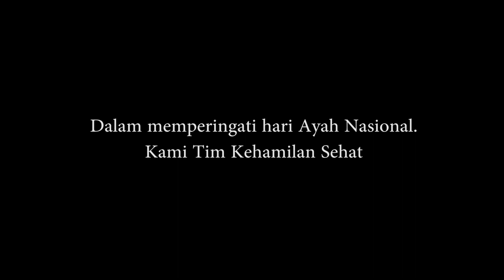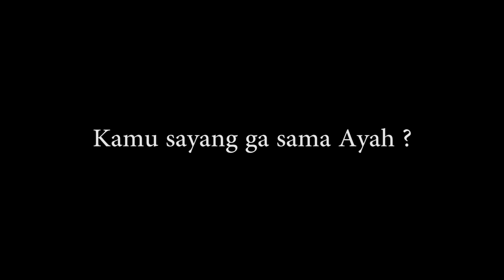"Untuk Pahlawan di Hidupku" Selamat hari Ayah 🥰🥰